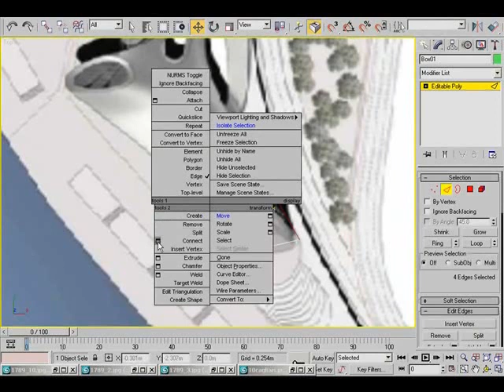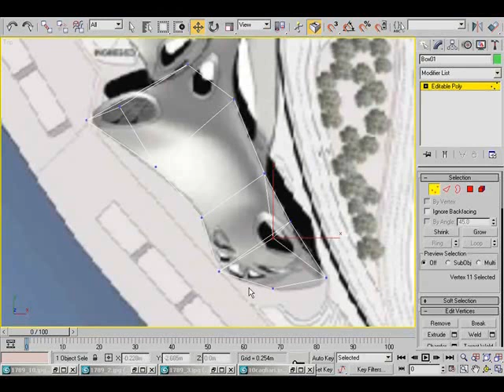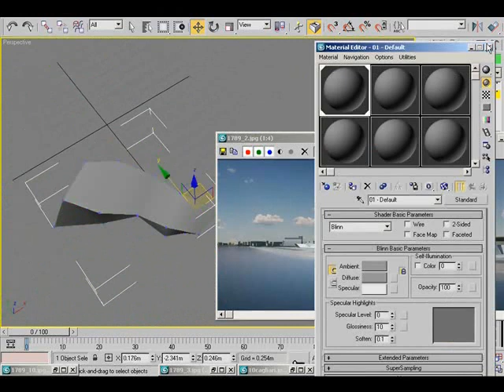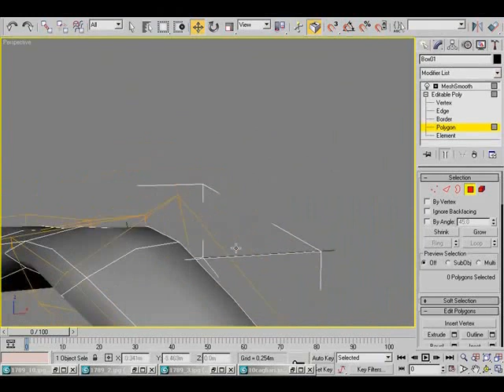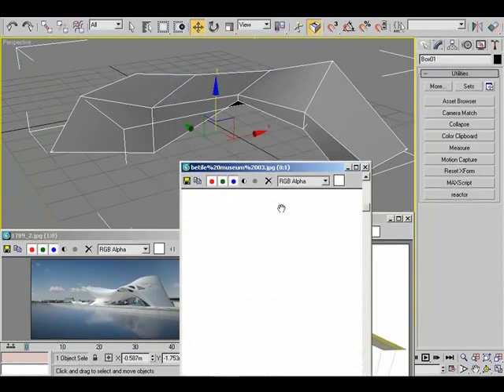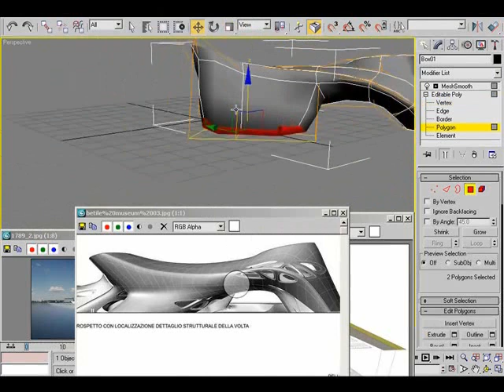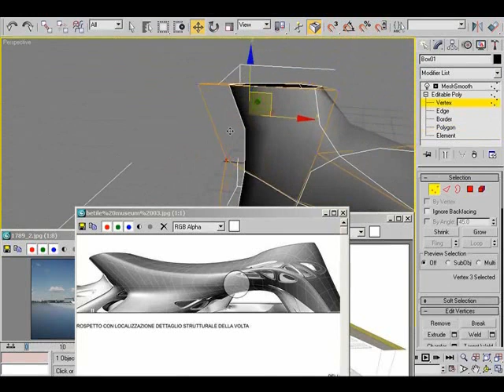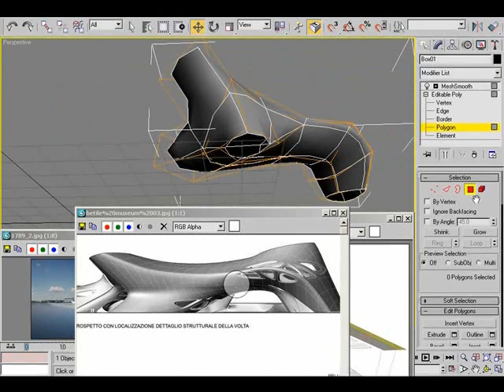Zaha Hadid Cagliary Art Museum 3Ds Max Modelling Part1